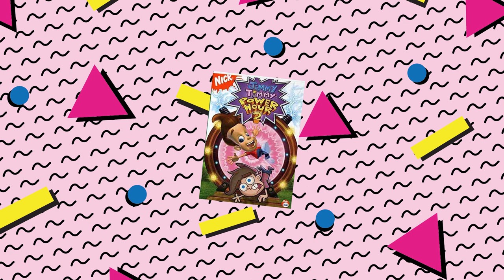Fairly OddParents: Breakin' Da Rules - Review | Game Review / Critique (GameCube)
Fairly OddParents: Breakin' Da Rules is an old GameCube Nickelodeon game, as it is my sworn duty to talk about anything related to Nickelodeon for some reason, let's review this game and see if its a gem or trash!